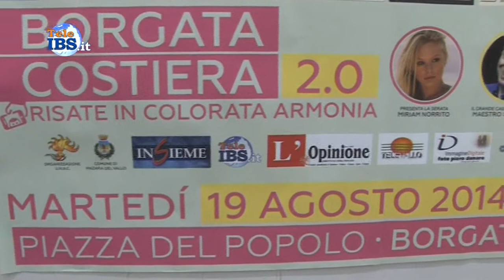2014-08-19 Borgata Costiera in festa conferenza stampa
Borgata Costiera in festa conferenza stampa. servizio di Piera Pipitone